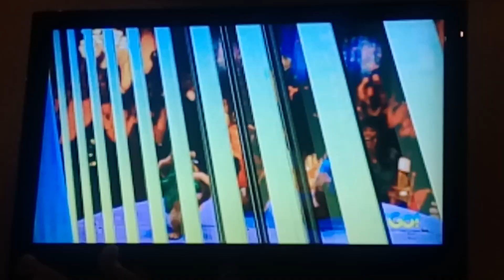Alvin And The Chipmunks 2007 9Go! Ad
Alvin And The Chipmunks Starts At 5:05 To 7:00 On Saturday 6th July 2019